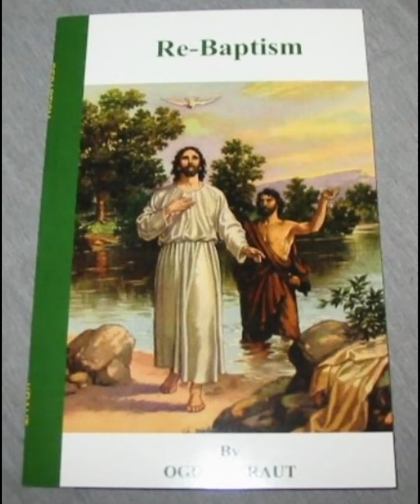Re-Baptism - Ch. 1 - Introduction